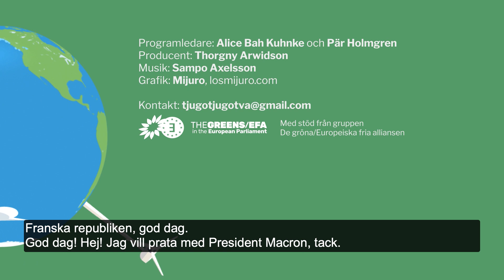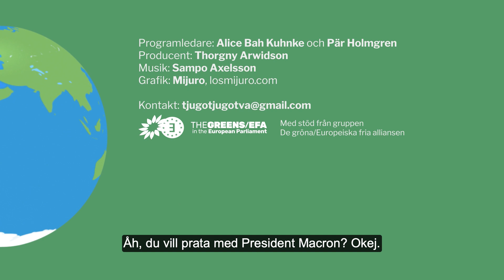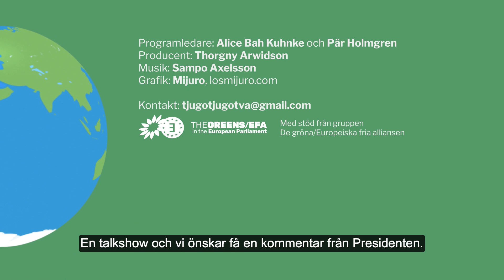AVSNITT 3: TJUGOTJUGOTVÅ med Alice Bah Kuhnke och Pär Holmgren - LIVE från Strasbourg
Det är torsdag igen och klockan är 20.22!

I veckans avsnitt kommer vi berätta om varför vi är i Strasbourg, varför vi gillar Anna Maria Corazza Bildt och varför inte Centerpartiet och Liberalerna lever som de lär.